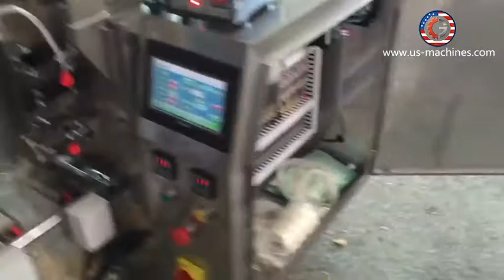Automatic pop corn cup dosing bag packing machine bag pouch fried corn granule packaging equipment